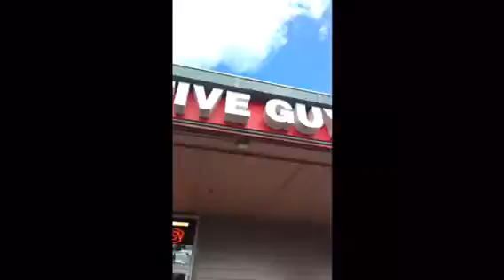Mary we go tralaz !